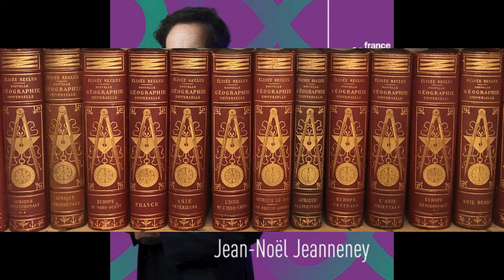Concordance des temps : Elisée Reclus